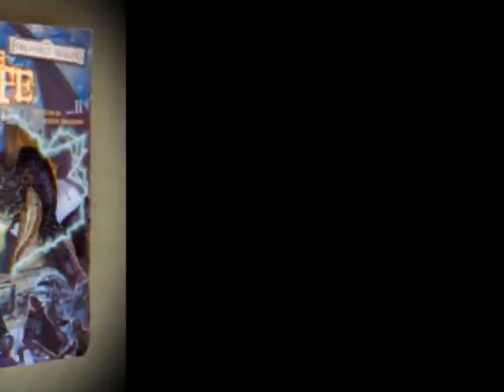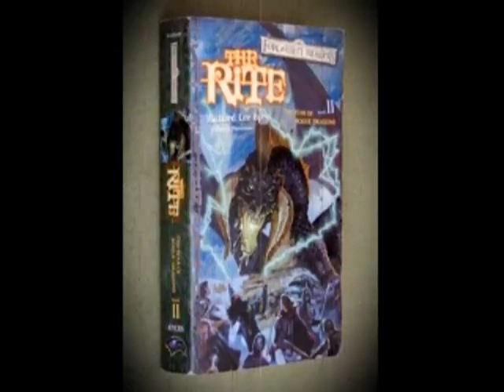The Year of Rogue Dragons - Book 2